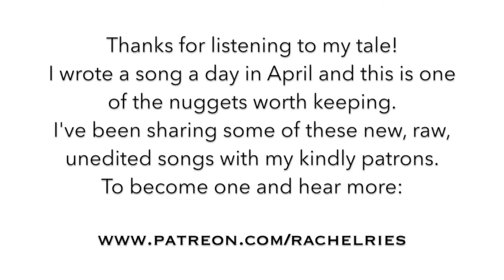Her Crooked Heart | My Summer of Wandering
I wrote a song a day in April and this is one my favorites from the batch – at least for now. It's a ballad I've been mulling over for years; a tale finally told.
I'm keeping most of these song-a-days private but am sharing some nuggets with my patrons. Join for $1 and hear more (and much more)
besos,
r